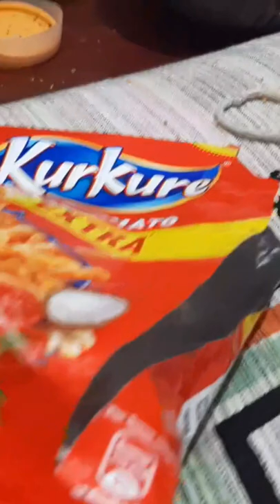Kurkure Lover | Baby Squirrel